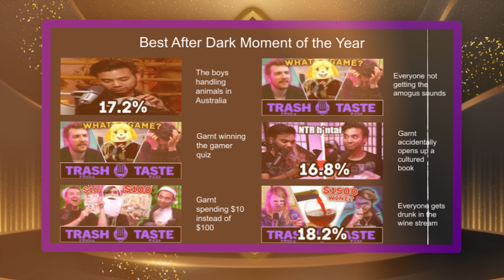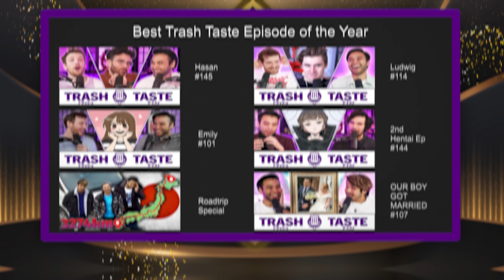Trash Taste's Best Episode Of 2022